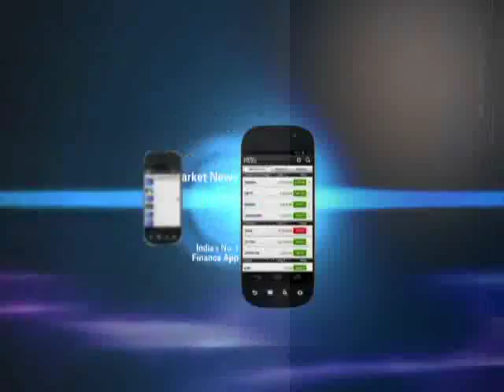The world of shoes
I'm Too Sexy For My Shoes: From Prada's flame tipped shoes to Burberry's beaded wedges, get to know all about the hottest shoes that will ensure you remain on the fashion hit list this season.